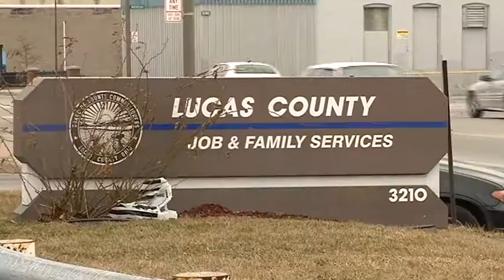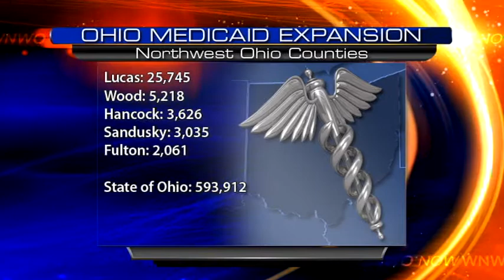Tens of thousands of Northwest Ohioans could benefit from Medicaid expansion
The US Census estimates that more than 590,000 Ohio residents could qualify for enrollment in the expanded Medicaid program